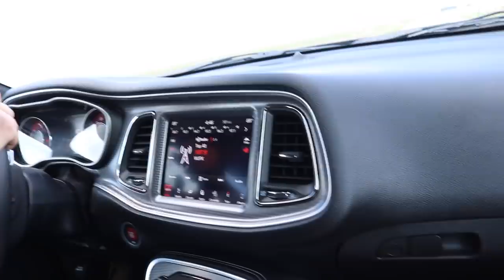I BOUGHT A NEW HELLCAT!!!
(5X ENTRIES END MAY 21ST!)
Deadline to enter LNPDG15: 6-4-20 at MIDNIGHT!

Send stuff here:
U.S.A.
Compound Turbo Kit:
Mega Twin Intake:
4" MBRP Exhaust
2.5" Leveling Kit:
Mictuning 7.5" Light Bars
Valve Springs:
Valve springs Compressor:
HeadStuds:
Pushrods:
Rocker Pedestals:
120HP Injectors:
Boost Elbow:

Grill Insert
50 HP Injector upgrade
Gauges Pillar
Pusher Intake Systems
**2013 Super-Duty KingRanch build list!**
5" DPF Back Exhaust
Nitto 35X12.50 Tires